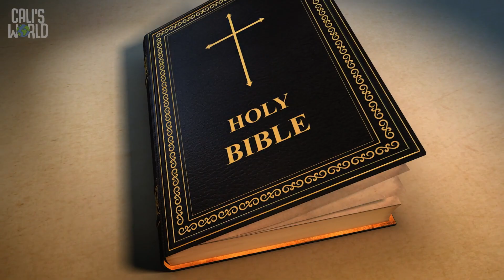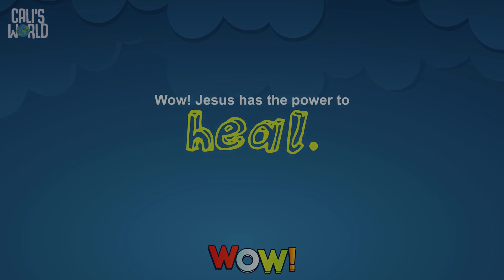Wow Pt. 1 (PreK-SK)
Hey Families! Thanks for tuning in this morning and making Grow TV part of your Sunday morning experience. Don't forget, Country Hills goes live every Sunday morning at 10am EST. If you would like to contact us or get connected with us please visit our website or contact the church office.